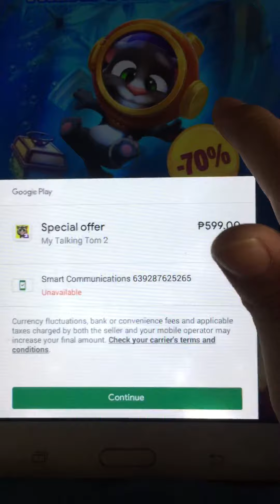Playing talking tom using my little bro’s Samsung Tablet (Talking Tom is tired...)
talkingtom talkingtomcat gaming cat [If you play this game pls life the video]